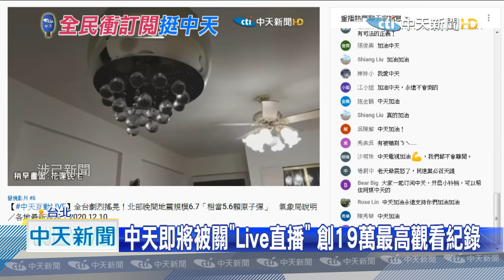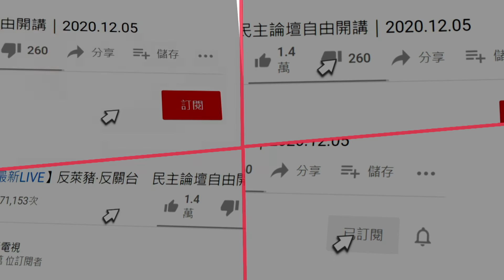20201211中天新聞 中天即將被關「Live直播」 創19萬最高觀看紀錄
中天新聞台，12月11號一過午夜，就要告別52頻道，最後倒數階段，也不間斷直播新聞，而在10號晚間地牛翻身時，第一時間，特報開啟互動live直播，一夜創下18萬人最高觀看紀錄，而到現在過了11小時，已經來到19萬人次，直播人氣持續上升中。